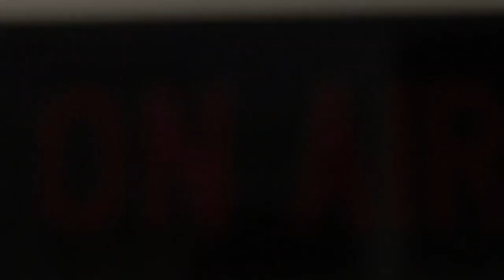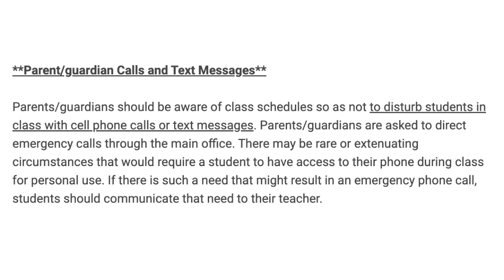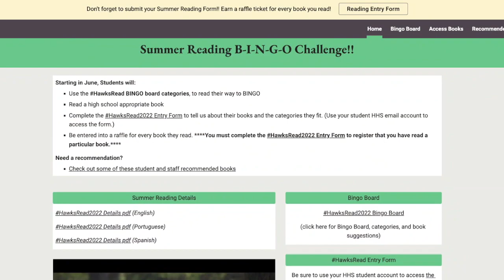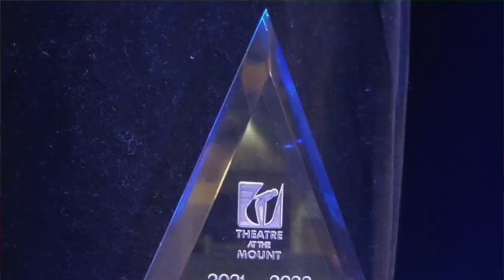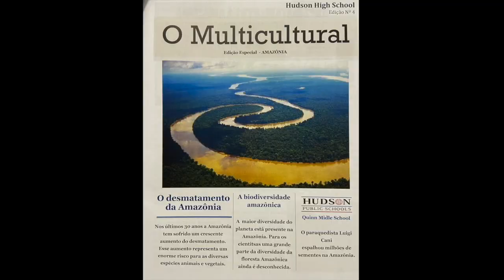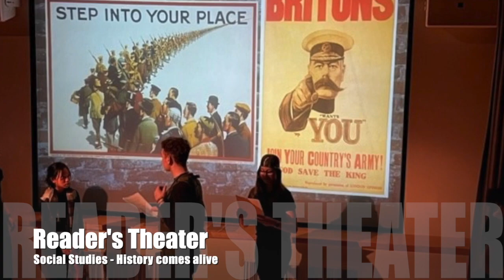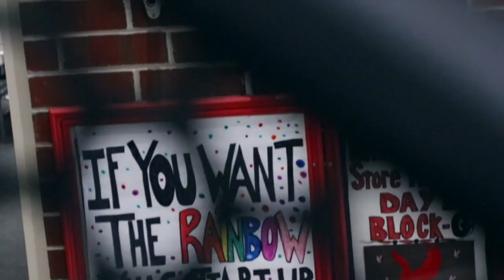Hudtv Student News June 2022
HHS Broadcast Production Class Final Broadcast June 2022